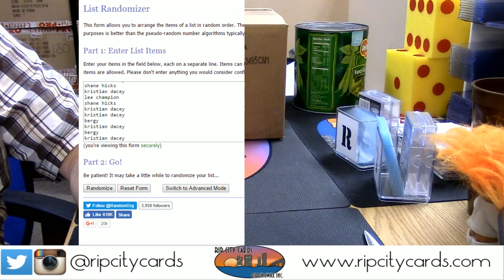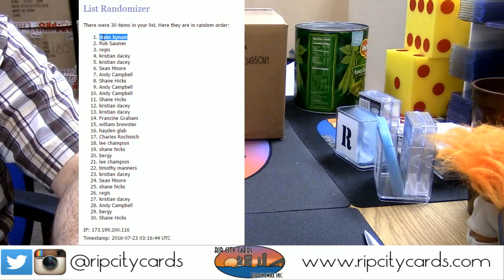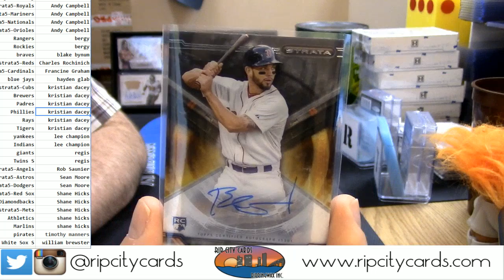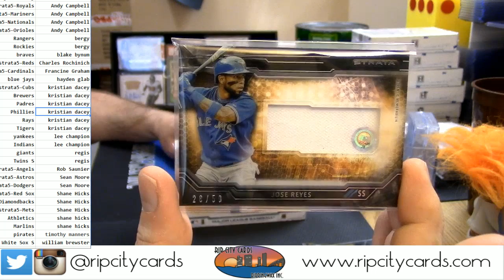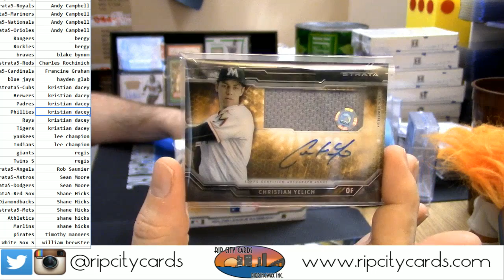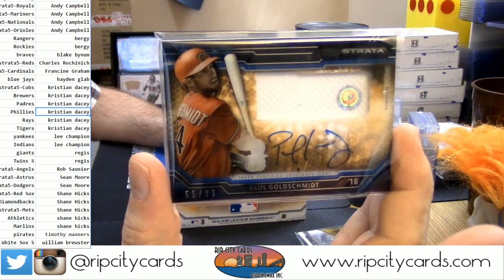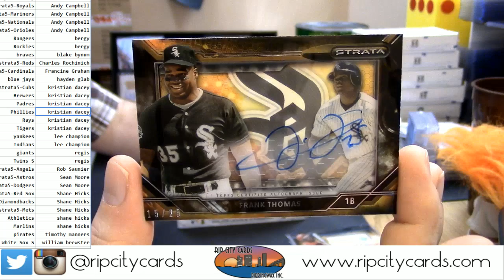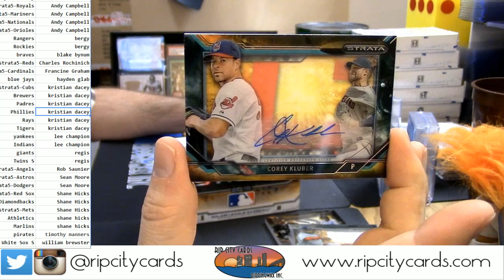2015 Strata Half Case